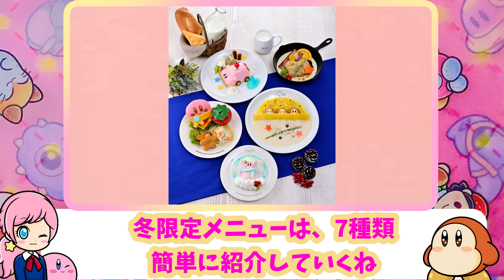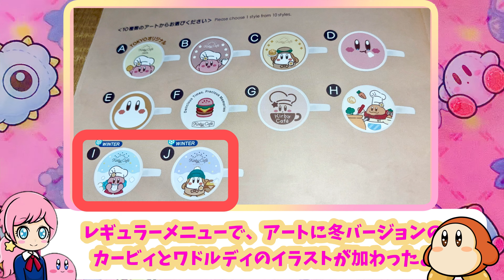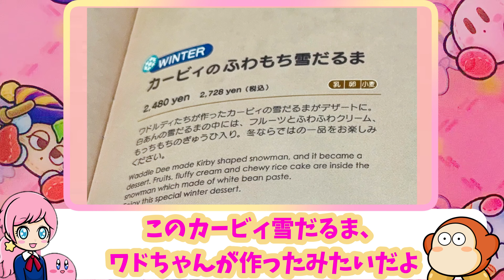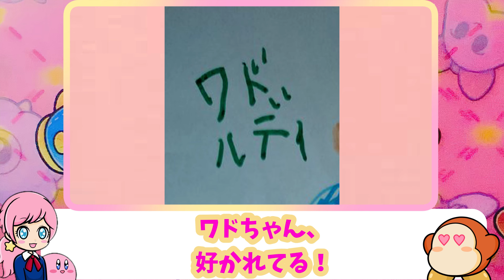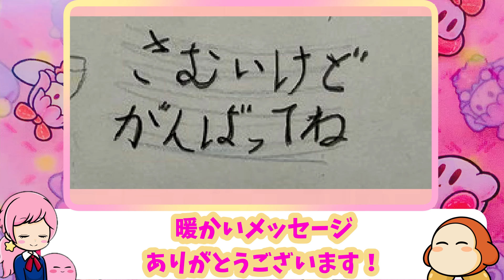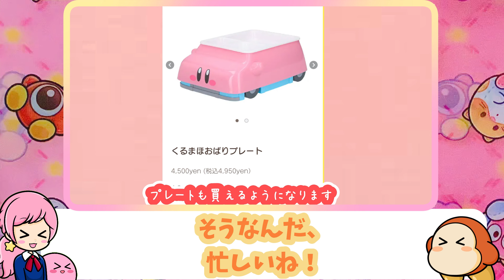カービィカフェWINTERレポ！【星のカービィ】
00:45 店内レポ&限定メニュー紹介
05:06 グッズコーナー
05:39 いざ食レポ！
07:56 ファンアート紹介コーナー
09:51 おわりのあいさつ

観てくださって、ありがとうございます！
絵師さん：mi++yu@ztchlt01sy0
コメント、高評価頂けると、とっても嬉しいです！

※復刻メニューについて、詳しいレポはこちら！

ファンアートこちらからお願いします
ハッシュタグ「あらぼうファンアート」で募集しています！

VOICEVOX:雨晴はう、ずんだもん